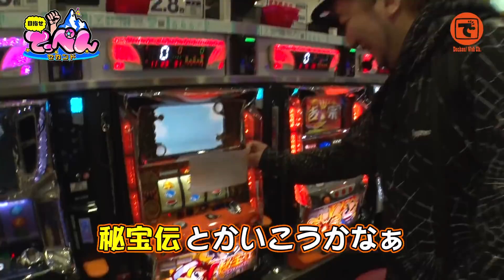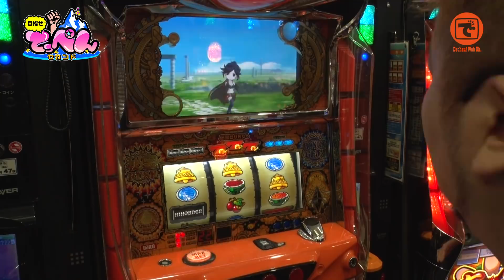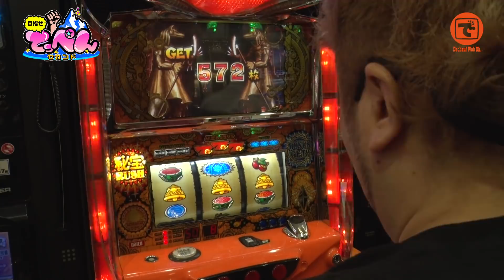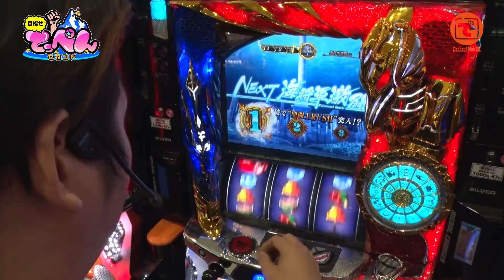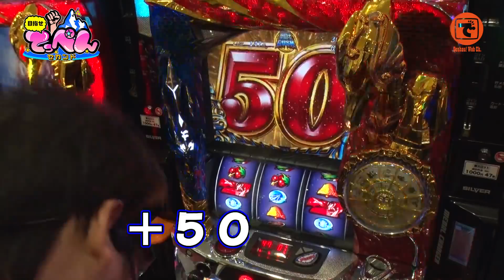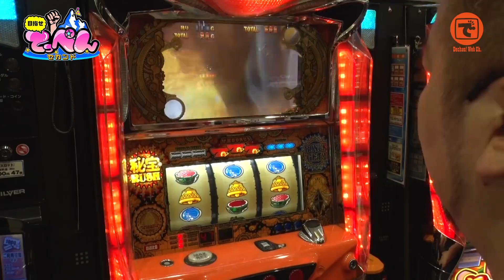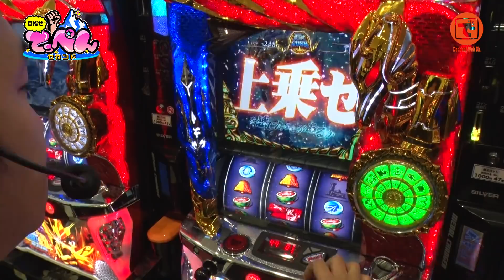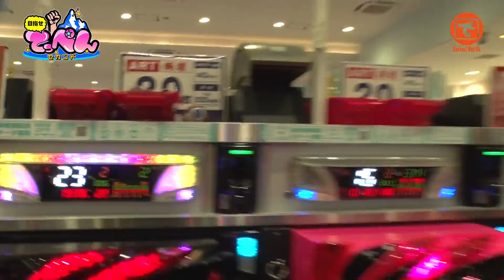目指せてっぺん☆セカンド#08【秘宝伝～太陽を求める者達～】【パチスロ聖闘士星矢 海皇覚醒】チリ微糖&電飾鼻男［でちゃう!］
でちゃう！編集部員全員が出演権がある番組。３ヶ月をワンクールとして「差枚÷出演」が成績となる。もっともアベレージが高かった演者が優勝。さらに３回連続で優勝した編集部員は髭原人orこしあんと新番組が作れる権利が与えられる。

出演者:
チリ微糖（@CHILI_BITO）
電飾鼻男（@dechau_kitakan）

【目指せてっぺん☆#01〜#03】